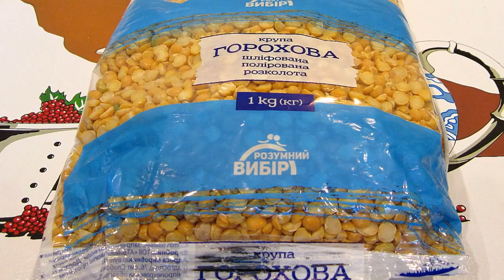Суп Гороховый | Pea Soup Recipe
Вкусный, Простой, Пошаговый, Рецепт с Фото Горохового Супа |
ОТКРОЙ | OPEN
Приготовление этого восхитительного, ароматного, аппетитного, красивого супа не отнимет у вас много сил и времени. Супчик густой, очень наваристый и сытный.
Наслаждайтесь потрясающим вкусом.
Рецепт на 5 литровую кастрюлю:
Курица домашняя - 700 грамм
Картофель - 5 штук
Морковь - 1 штука
Горох - 2 стакана
Лук - 1 штука
Сладкий болгарский перец - 1 штука
Яйцо - 1 штука
Масло подсолнечное - 50 грамм
Чёрный молотый перец.
Соль
Лавровый лист - 2 штуки
Укроп
В кастрюлю налить 3 литра воды, добавить куриное мясо и 0,5 столовой ложки соли, варить до готовности.
Горох половинки помыть и залить водой на 2 часа.
Промыть холодной водой и добавить в кастрюлю к курице. Снимать всё время пенку.
Картофель порезать кубиками и залить водой.
Лук и сладкий перец порезать кубиками.
На сковородку налить подсолнечное масло, разогреть и  добавить лук.
Лук сверху посыпать чёрным молотым перцем и жарить до мягкости.
Морковь натереть на крупной тёрке, добавить к луку, обжарить до золотистого цвета.
В кастрюлю добавить картофель и варить на среднем огне.
Посолить, добавить лавровый лист и чёрный перец горошком.
Добавить обжарку, сладкий перец, яйцо, убавить огонь и томить под полузакрытой крышкой.
Зелёный укроп мелко нарезать и добавлять в суп сверху при подаче.
Обязательно дайте супу настояться, хотя бы 30 минут.
Подавать в широкой тарелке с сухариками.
Soup of the Pea |
Simple Photo of the Pea Soup Recipe | Delicious, Homemade Step-by-Step Recipe | Preparation of this delicious, fragrant, appetizing, beautiful and hearty soup does not take much time and energy from you. Enjoy the amazing taste.
Recipe for a 5 liter saucepan:
Chicken homemade - 700 grams
Peas - 2 cups
Onion - 1 piece
Sweet Bulgarian pepper - 1 piece
Egg - 1 piece
Sunflower oil - 50 grams
Ground black pepper.
Salt
Bay leaf - 2 pieces
Dill
Pour 3 liters of water in a saucepan, add chicken meat and 0.5 tablespoon of salt, cook until ready.
Peas the halves and wash with water for 2 hours. Rinse with cold water and add to the pan to the chicken. To remove all time penko.
Cut the potatoes into cubes and add water.
Onions and sweet peppers cut into cubes.
In a frying pan pour the sunflower oil, warm up and add onions. Onion sprinkle with black pepper and fry until soft.
Carrots grate on a large grater, add to onions, fry until golden brown.
In a pot, add the potatoes and cook over medium heat.
Salt, add bay leaf and black pepper peas.
Add the roast, sweet pepper, egg, lower the heat and simmer under the half-closed lid.
Green dill finely chopped and added to the soup on top when serving.
Be sure to let the soup brew for at least 30 minutes.
Serve in a wide plate with breadcrumbs.
ПОЗИТИВ! ОПТИМИЗМ! РАДОСТЬ!
Познавательный канал с удивительными и уникальными видео.
Каждый раз я буду стараться находить интересное для вас.
будет интересно продолжать работу над каналом.
Спасибо, что поддерживаете. Добра Вам и позитива!
Вы всегда желанный гость!
Here you can watch some awesome and unique video.
We are always happy to see you in our channel!
Чтобы научиться радоваться жизни — живите: «Здесь и сейчас».
Начните искать частичку счастья в каждой прожитой минуте.
Жизнь — не те дни, что прошли, а те, что запомнились!